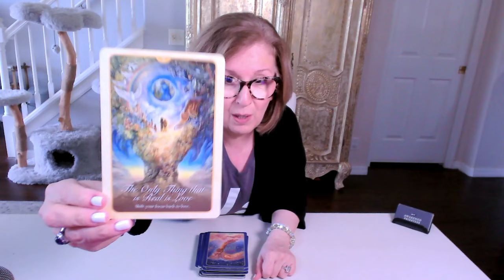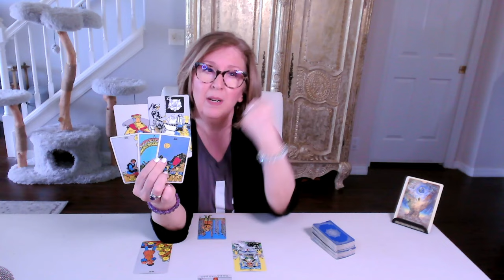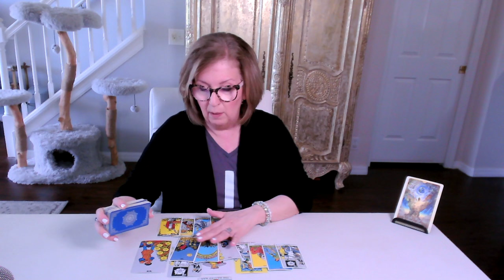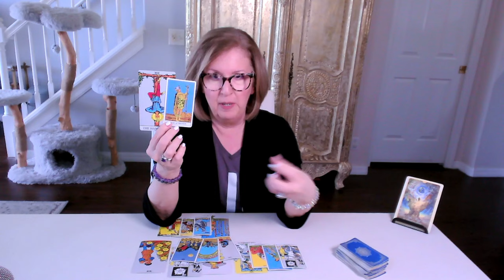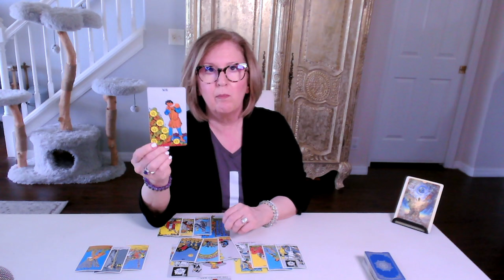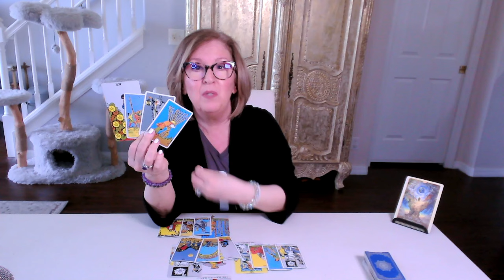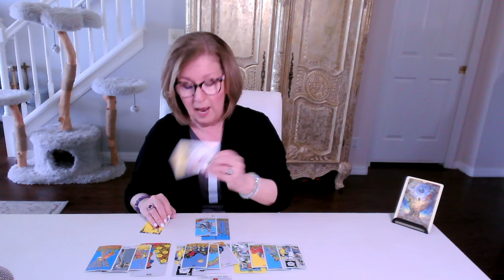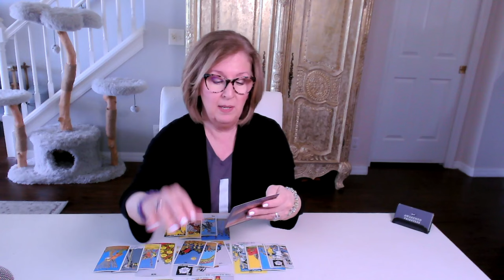LIBRA ♎️ Love Tarot: Is this something you can work through? 🤷🏻‍♀️